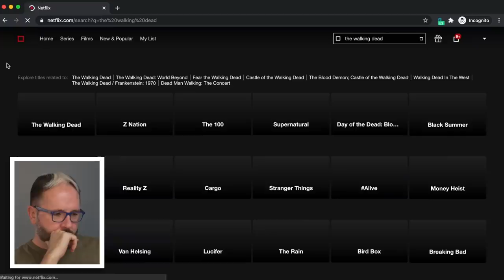Reacting to MYSELF on Police Interceptors #2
One of my most requested videos... reacting to MYSELF on Police Interceptors... Did I make any mistakes? What would I have done differently? What was I thinking at the time? In this video, I react to an overturned taxi, an Audi write-off, and also a drunk driver.

My Brand New Book 'Hotel Tango 23: Responding To The Unknown' is available now

My book "Handcuffed Emotions: A Police Interceptor's Drive Into Darkness"

These videos were created and produced by Josh Gudgeon & his team at Get Your Media.